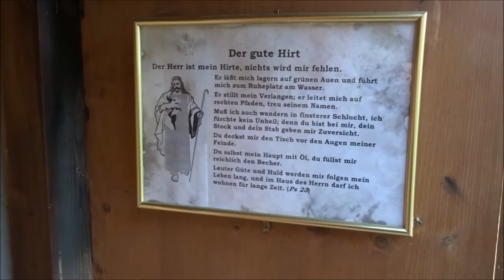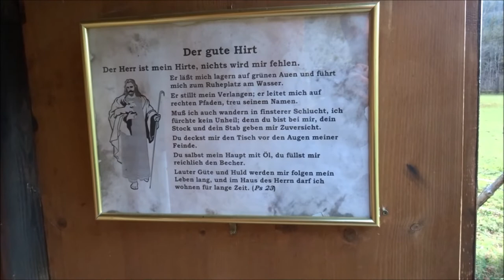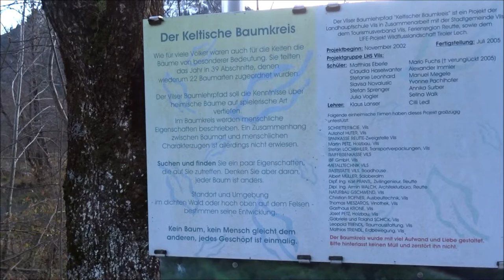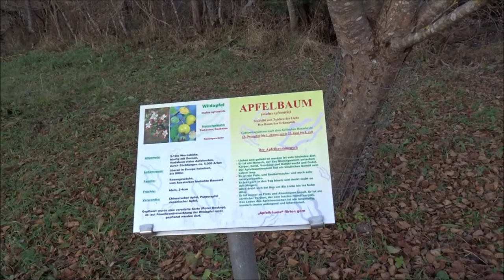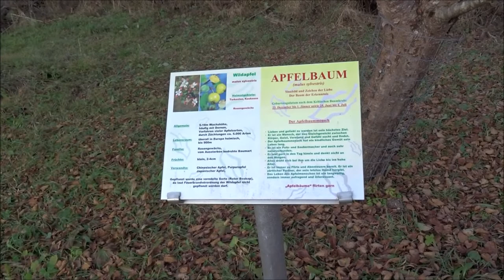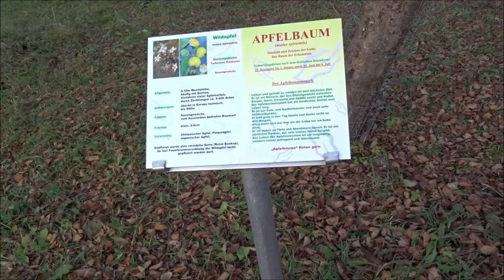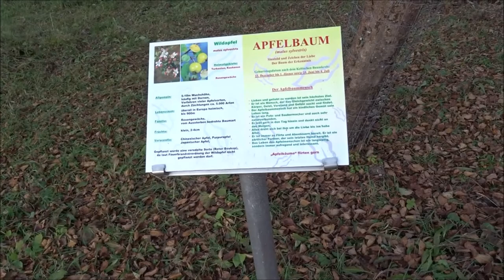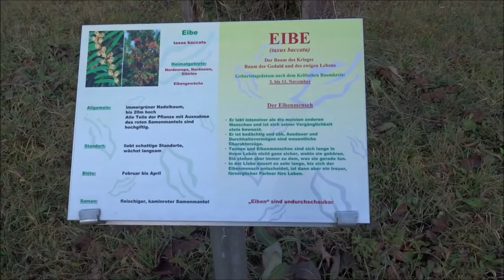Radtour Keltischer Baumkreis Allgäu